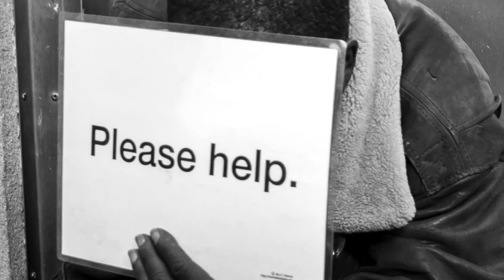CSM Chicago 2016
A trailer for the students and families of Clear Lake Evangelical Free Church as we prepare to serve in Chicago this summer with Center for Student Missions July 31-August 6.